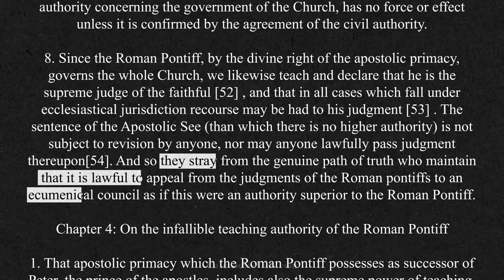Are the Ecumenical Councils superior to the Pope?